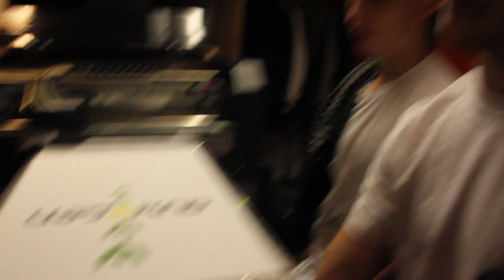Daily Orange - Auxygen Profile